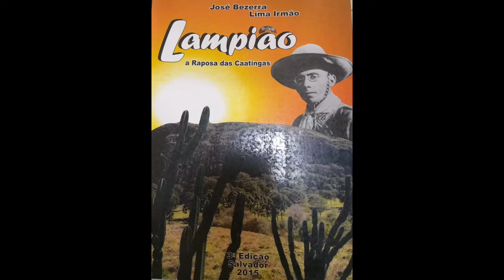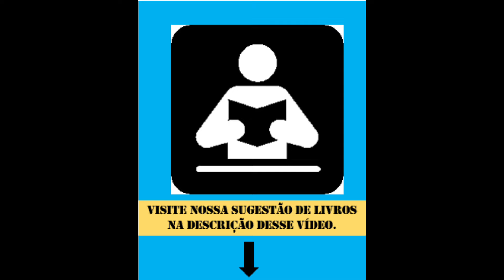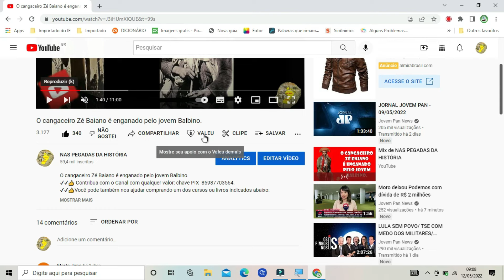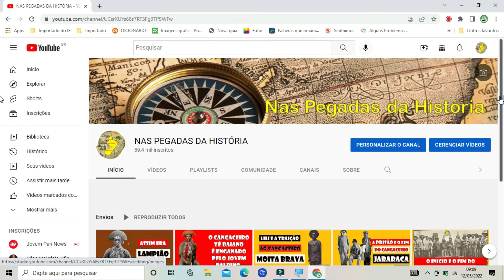Cangaço - A triste sina de Pedro Batatinha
✔✔👍 Contribua com o Canal: chave PIX  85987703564.
✔✔👍Você pode também nos ajudar comprando um dos cursos ou livros indicados abaixo:
LIVROS
✔✔👀 ASSIM MORREU LAMPIÃO.
✔👀LAMPIÃO, SENHOR DO SERTÃO. VIDAS E MORTES DE UM CANGACEIRO.
✔✔👀 ANTÔNIO SILVINO - O CANGACEIRO, O HOMEM, O MITO.
✔✔👀 A DERRADEIRA GESTA: LAMPIÃO E OS NAZARENOS GUERREANDO.
✔👀APAGANDO O LAMPIÃO: VIDA E MORTE DO REI DO CANGAÇO.

CANAIS PARCEIROS:
😊👀 UMA HISTÓRIA PARA A MEMÓRIA